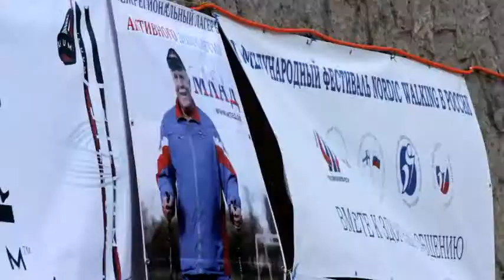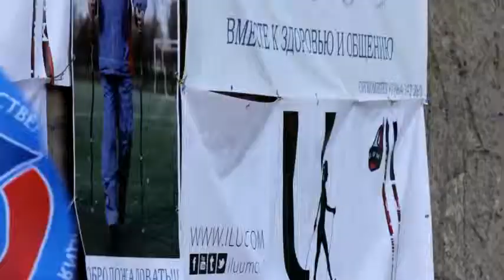Соревнования по скандинавской ходьбе 2013 год Кавголово